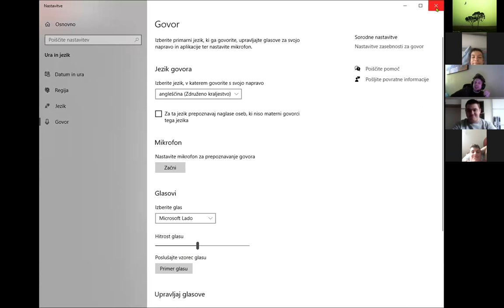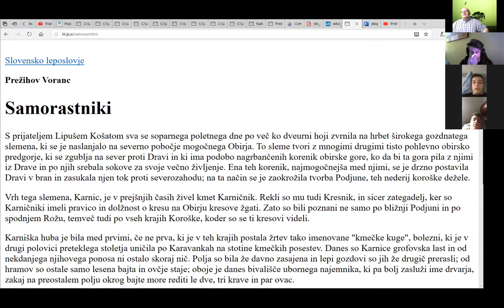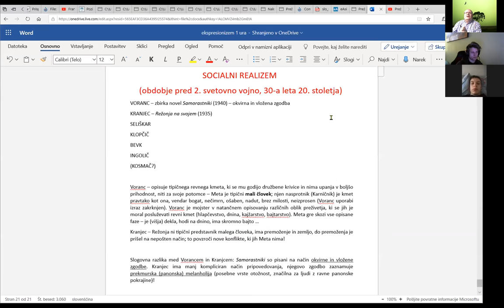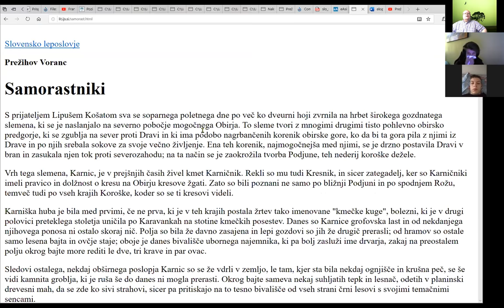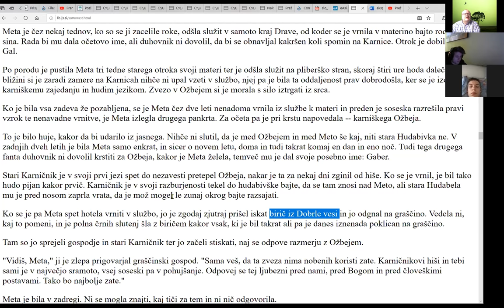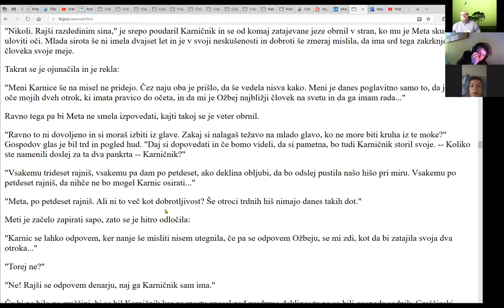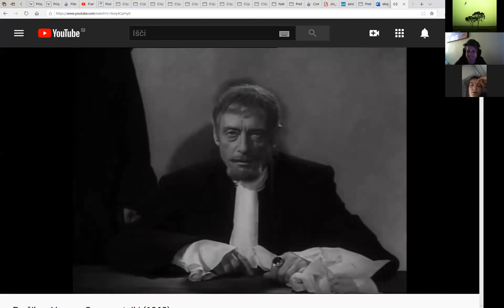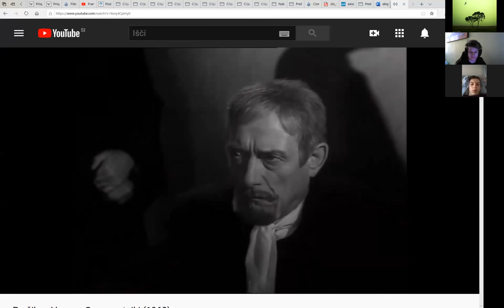Samorastniki, šolska ura z literarnim besedilom na daljavo, 1. ura